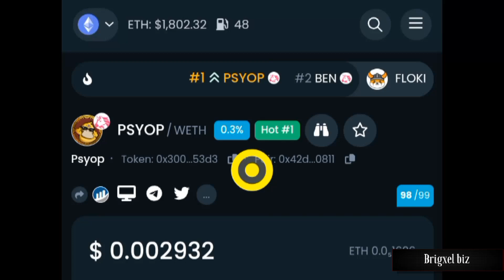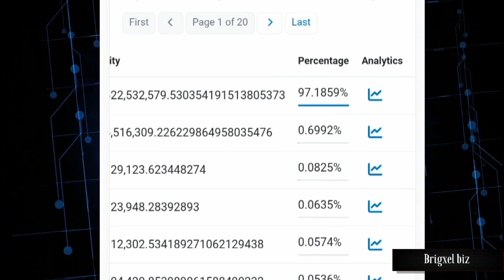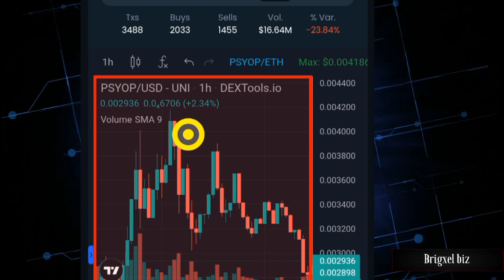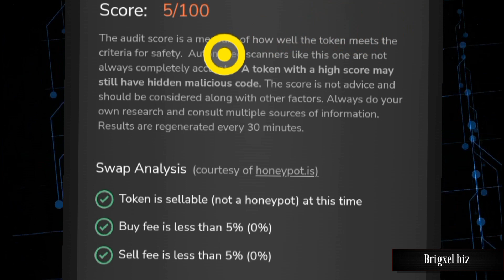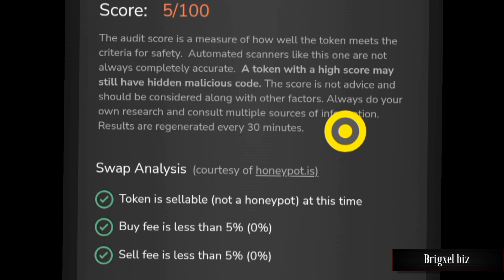IS PSYOP TOKEN A GOOD INVESTMENT? (BENCOIN AND PSYOP TOKEN ARE GOING VIRAL)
Ben.eth the creator of Psyop token and Bencoin which is now fully acquired by Bitboy crypto has been pumping the Psyop token but has been doing so in an unconventional manner. He has been airdropping the Psyop tokens to psyop presale investors. The price has been soaring high because his is insentivzing psyop presale investors to hold with the promise of further psyop airdrops and even airdrops from his recent 5% bags in Trust token and $poo.

On this channel, I show you things related to entrepreneurship, cryptocurrency, making money online, and how you can  earn passive income online from the comfort of your home to gain financial independence, and you can start doing so today!

You can also visit and follow us on the following platforms

                  LEGAL

As hinted above, I am an affiliate marketer and you can assume that I will receive compensation  for anything I recommend on this channel and our other social platforms highlighted above.

Furthermore, any income or earning representations are aspirational statements and do not mean that you will achieve the same results.

There is no guarantee that you will achieve the same results. Your success with the things I teach here are largely dependent on your readiness for implementation, accuracy of execution, work ethics and a bunch of other factors.

As always, there is risk in business, those who excel in business take calculated risks.